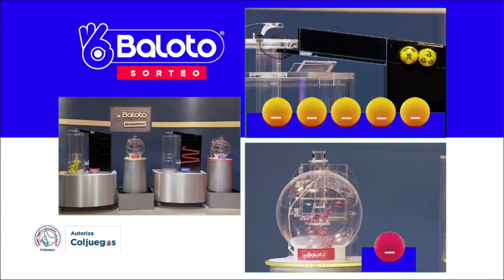BALOTO Resultado del SÁBADO 05 de febrero de 2022 ✅🥇🔥💰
Hola buenas noches, te presentamos los resultados de las loterías y chances en Colombia, vamos con el Resultado para BALOTO Y BALOTO REVANCHA del SÁBADO 05 de febrero de 2022.